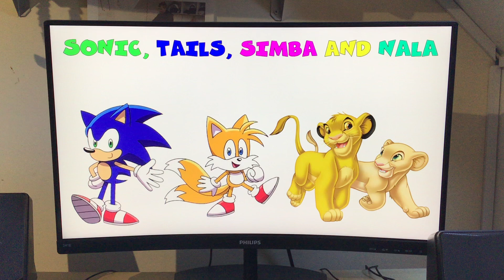Sonic, Tails, Simba and Nala 💚💙💛❤️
Check out this super cool picture of our two brave and fearless heroes meeting our two adorable lion cubs!